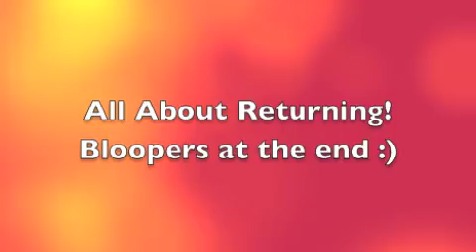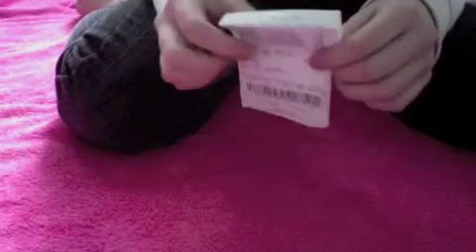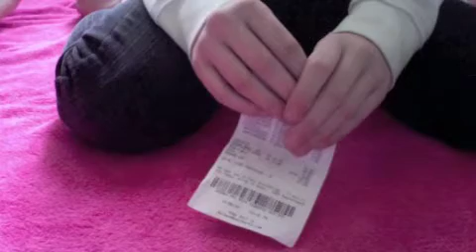All about Returns! :)